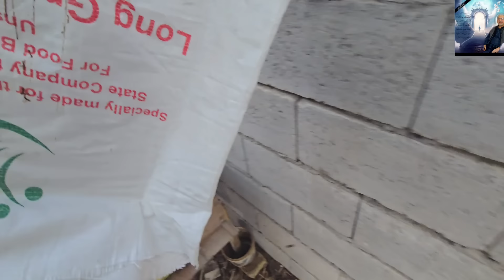انقاذ طائر مسكين من الموت 😱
لا تتردد بالتواصل معي حساباتي 👇
قناتي الثانية

يوزر انستجرام
fr.t45